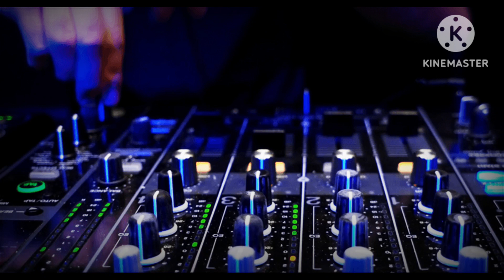dj ||में परदेसी हूं पहली बार आया हूं || dj Rimix song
dj ||में परदेसी हूं पहली बार आया हूं || dj Rimix song || dj Rimix song

Good 👍

saport my channel ...
official Mahakal bhakt...